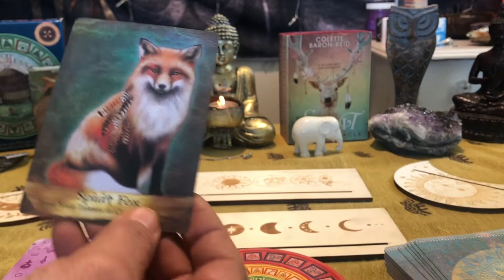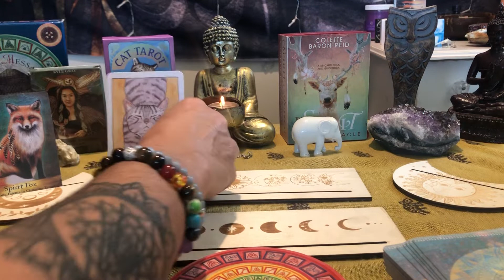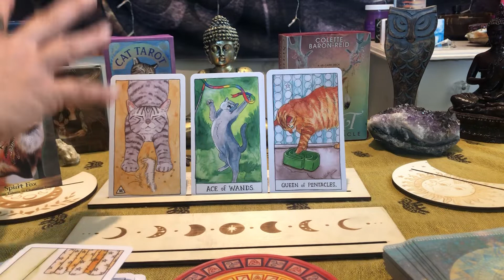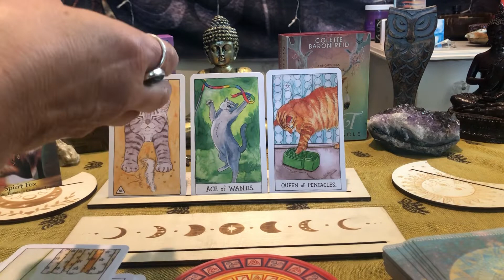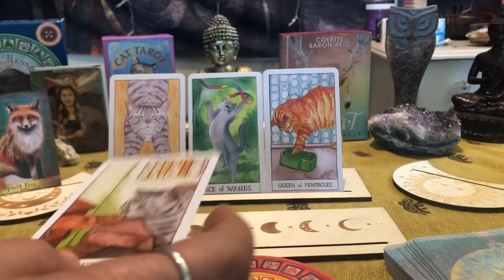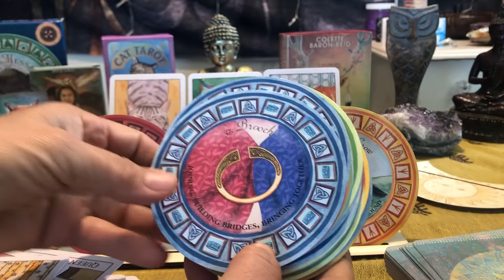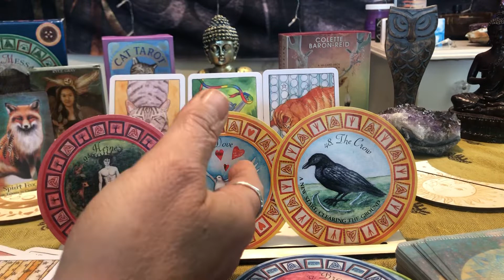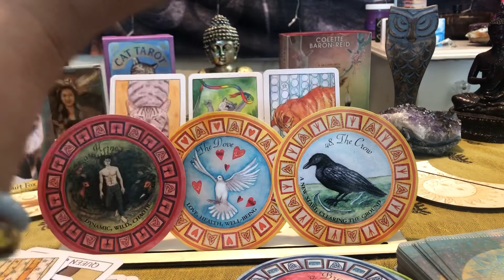Gemini ~ Changing Times Trust ~ March 2022 Oracle & Tarot Reading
I intuitively read oracle cards and tarot while channeling information I receive during my oracle and tarot card readings. It truly helps me bring out my Tarot card and oracle readings by liking, commenting, and helping me grow my channel. I appreciate you, my subscribers, for choosing to be a part of the higher consciousness community, healing old beliefs setting intentions, and bringing about transformation. If you find my card readings helpful, please do share them. My purpose is to raise awareness and help you shift into a higher version of yourself.
Timestamp:
0:00
00:05 Intro
00:15 The first card starting with Angels & Ancestors Oracle

Tarot and Oracle Cards Used :
Angels & Ancestors Oracle Cards ~ Kyle Gray
The Cat Tarot ~ Megan Lynn Kott
Celtics Messages Oracle ~ Joules Taylor

Book A Card Reading

30 min reading $50
45min reading $75
Hour Reading $100

Rah